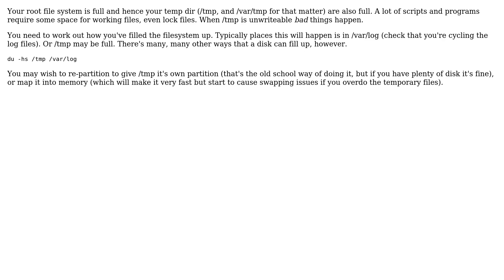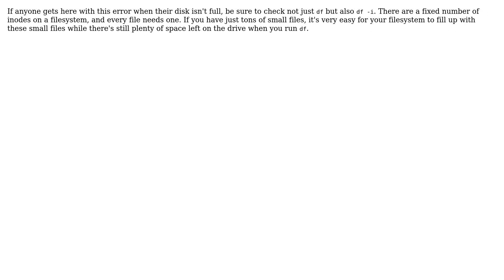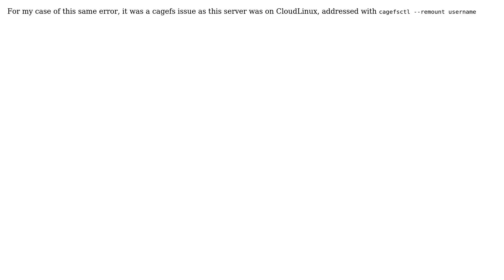Tab completion errors: bash: cannot create temp file for here-document: No space left on device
Unix & Linux: Tab completion errors: bash: cannot create temp file for here-document: No space left on device

With thanks & praise to God, and with thanks to the many people who have made this project possible! | Content (except music & images) licensed under cc by-sa 3.0 | Music | Images & others | With thanks to user Zebouski user Miles Gillham user Michael Speer user lucasrodesg user Evan Carroll user dothebart user Agile Bean and the Stack Exchange Network Trademarks are property of their respective owners. You are responsible for your own actions.